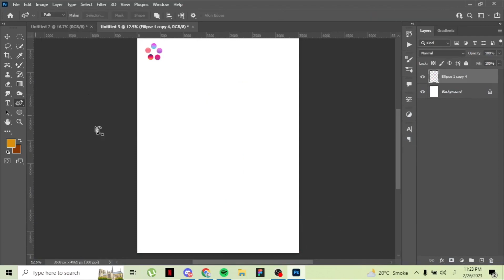🎨 How to Master the Art of Painting with the Mixer Brush Tool: Step-by-Step Tutorial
🖌️ Unleash your inner artist with our in-depth Photoshop tutorial on mastering the art of painting using the Mixer Brush tool. Follow along as we guide you through each step, from selecting the perfect brushes to blending colors and creating captivating textures. Whether you're a beginner or an experienced digital artist, this tutorial will provide you with the essential techniques to elevate your painting skills. Discover the power of the Mixer Brush tool in bringing your creative vision to life. ✨